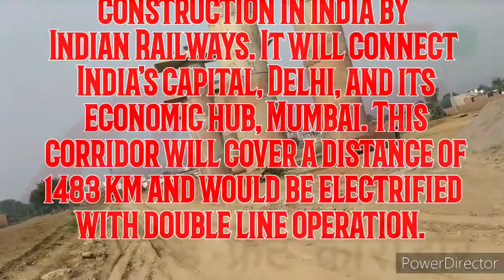वेस्टर्न डेडिकेटेड फ्रेट कॉरीडोरवेस्टर्न कॉरिडोर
आप भी समझें 🚆 WDFC And 🚆 EDFC क्या है और क्या कुछ खास है देखें खान सर पटना के द्वारा

वेस्टर्न कॉरिडोर हरियाणा से महाराष्ट्र (अटेली से जवाहर लाल नेहरू पोर्ट) और ईस्टर्न कॉरिडोर खुर्जा से पिखानी (यूपी) तक बनाया जा रहा है। परियोजना के लिए 2006 में डेडीकेटेड फ्रेट कॉरिडोर कॉरपोरेशन ऑफ इंडिया लिमिटेड का गठन किया गया था। दोनों परियोजना बनने के बाद माल ढुलाई और फ्रेट परिवहन में दोबारा से हिस्सेदारी पाने में मदद मिलेगी। यह पूरा प्रोजेक्ट 1 लाख करोड़ से भी ज्यादा का है

*Hi my name is Bikesh kumar singh form*
*S.R DEVELOPERS GREEN CITY INDIA P LTD*
*Real Estate Company Provide by Plots ... Delhi Ncr Gurgaon Sohna Near Imt Sohna ... And NHAI biggest Project & India 1st  development electric highway  Delhi mumbai expressway and WDFC WESTERN DEDICATED FREIGHT CORRIDOR By Indian Railway DFCCIL*

*Plot Only 4500 to 5800/ Sq Yds EMI 24 Months Intrest Free ... And Cash Payment Discount Offer 700/ Sq Yds Payment Time Only 30 Days*

*(1) IMT SOHNA NEAR KMP EXPRESSWAY AND DELHI MUMBAI EXPRESSWAY*

*(2) DELHI MUMBAI EXPRESSWAY AND DND TO KMP EXPRESSWAY INTERCHANGE  ... KHALILPUR VILLAGE*

*(3) WDFC Western Dedicated Freight Corridor Development By DFCCIL Indian Railway*

*(4) Delhi MumbaiExpressway Updated*

*(5) Delhi MumbaiExpressway Updated*

*(6) Delhi Mumbai Expressway Started Point ... Sohna Road*

*(7) Delhi Ncr Gurgaon Sohna Hilallpur  Project*

*100 गज प्रीमियम प्लाट मात्र 4.3 लाख रूपये में वो  24 महीनों  की आसान किश्तों में.*
*🏠 गुडग़ांव सोहना मे  (हाथों हाथ रजिस्ट्री)*

📍 *Premium Location: NH-148, Delhi- mumbai Highway, sohna palwal Road Near Delhi  Mumbai expressway & kmp expressway and sohna imt*

*✅ दिल्ली से सिर्फ 50 मिनट कि दूरी पर*
*✅ राजीव. चौक से मात्र 30 km दूर*
*✅ स्कूल, कॉलेज, हॉस्पिटल के नज़दीक*
*✅ 100 गज का प्रीमियम प्लाट मात्र 4.3 लाख रूपये में वो भी आसान किश्तों में*
*✅ आज ही 30% रुपए देकर बुक करे अपना ड्रीम प्लाट*
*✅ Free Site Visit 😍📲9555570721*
*✅ Plot Sizes:- 50, 60, 100, 150, 200, 250, 500, 1000*

*बाकी 80% पेमेंट 24 महीने की आशान किस्तों पर वो भी बिना ब्याज के*

{ *कहीं भी निवेश करने से पूर्व एक बार साइट की विजिट जरूर करें धन्यवाद*} 🏡